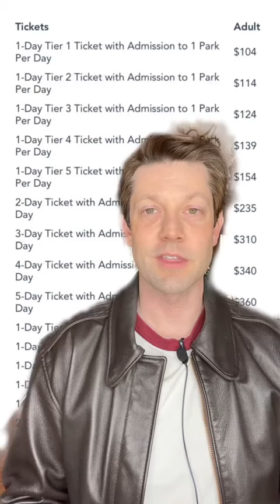Iger Speaks on Disney Prices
Disney CEO Bob Iger addresses the current prices for Disney's streaming platform Disney + and the Disney theme parks (Disneyland and Walt Disney World). Will the parks get cheaper or more expensive? And what will become of Disney plus now that they have recently raised prices?